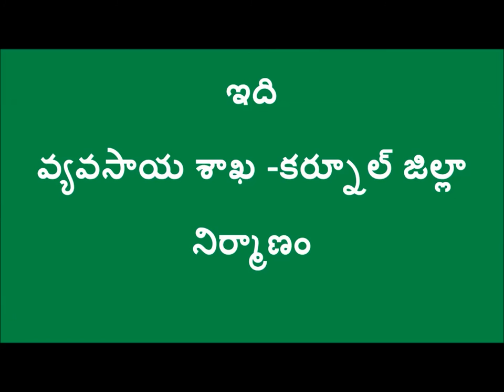Red Gram Cultivation on Paddy Bunds _Kurnool_DoAg&DigitalGreen_A.P._October-2016